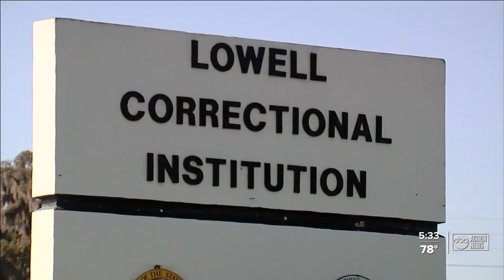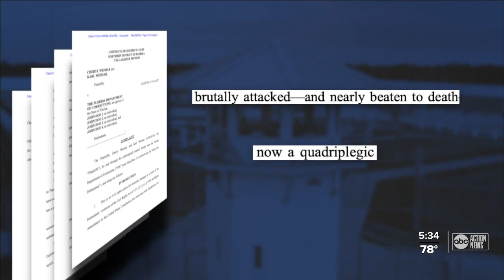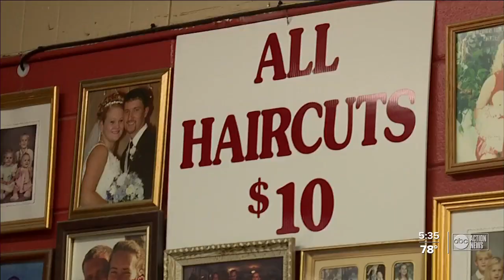Florida prisoners 'inches away' from emergency release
A critical staffing shortage within Florida’s state prisons threatens the safety of officers, inmates, and the public.